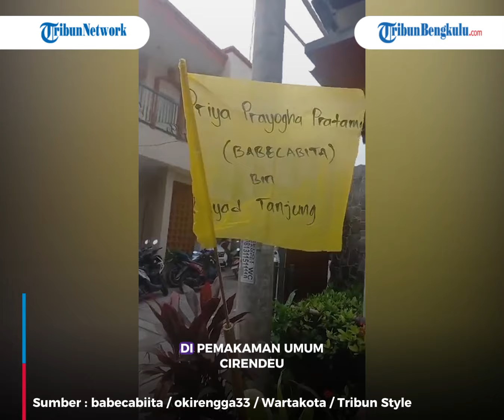" Awalnya DBD Rupanya Aku Dicurigai Ada Penyakit Lain " Kronologi Komedian Babe Cabita Meninggal